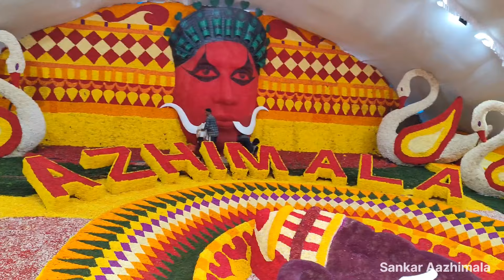കേരളത്തിലെ ഏറ്റവും വലിയ അത്തപ്പൂക്കളം ... ആഴിമലയിൽ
കേരളത്തിലെ ഏറ്റവും വലിയ അത്തപ്പൂക്കളം ആഴിമലയിൽ.. 5000 സ്ക്വയർ ഫീറ്റ്   80 അടി നീളവും 60 അടി വീതിയും  50 അടി ഹൈറ്റിലും  ഏകദേശം ആൾക്കാരും ചേർന്ന ഒരുക്കിയ വിസ്മയം..

location Aazhimala siva temple road Aazhimala